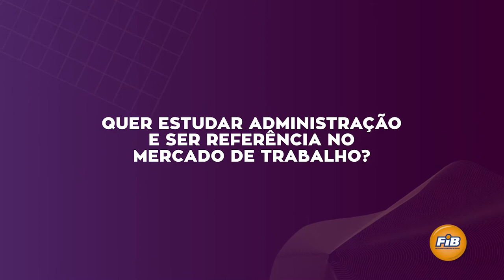ADMINISTRAÇÃO NA FIB É NOTA 4 NO MEC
Quer estudar administração e ser referência no mercado de trabalho? Venha conhecer o curso de adm da FIB!

Conheça alguns dos diferenciais do curso na FIB com mais 1000 alunos formados:
- Visitas técnicas em empresas já no 1º ano
- Alto índice de empregabilidade a partir do 3º ano